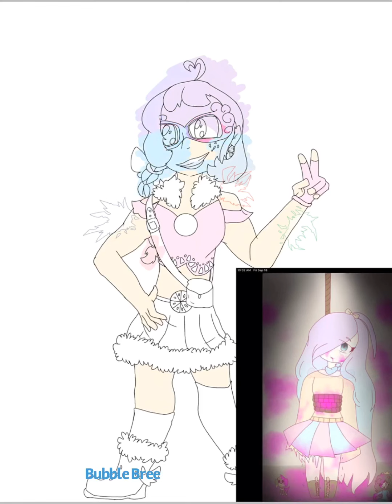Mixi hero costume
I would like to warn the only photo I had to use as a reference was a graphic one so if your sensitive to that they don’t watch this also I’ve been doing hero costumes on Amino and for friends I hope you enjoy sorry for being gone school has got me so busy hope y’all have an amazing day stay safe love yall💜

Bubble Bree💜